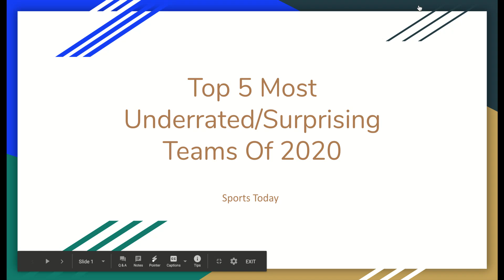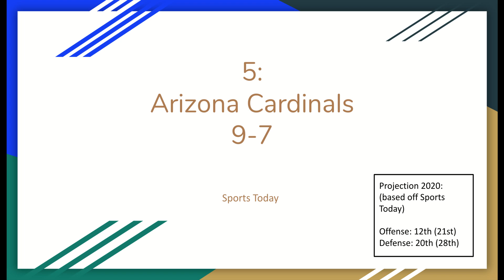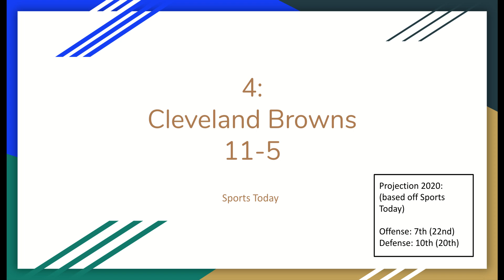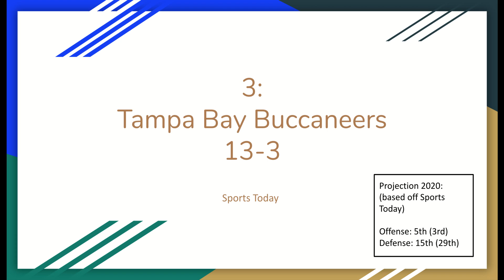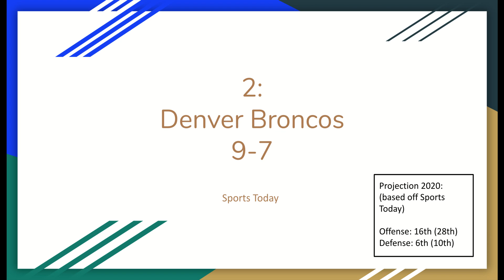Top 5 Most Underrated/Surprising NFL Teams For The 2020 Season